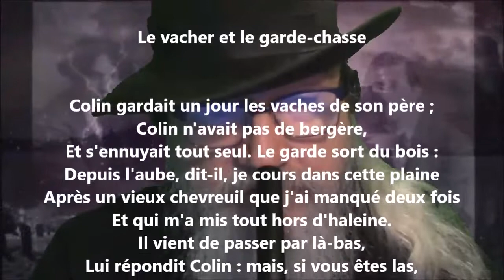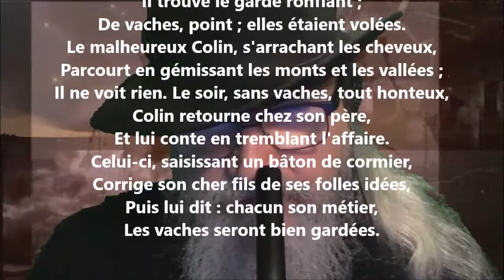Le vacher et le garde-chasse - Jean-Pierre Claris de Florian lu par Yvon Jean